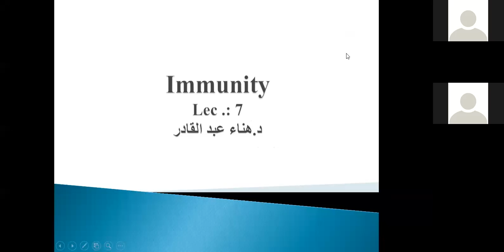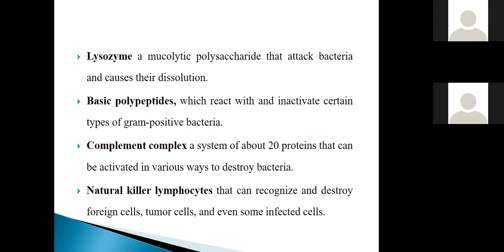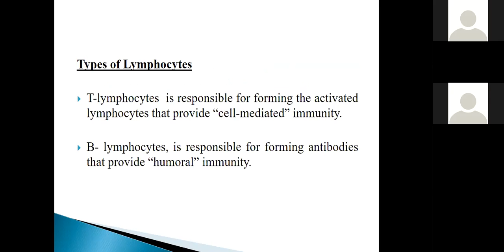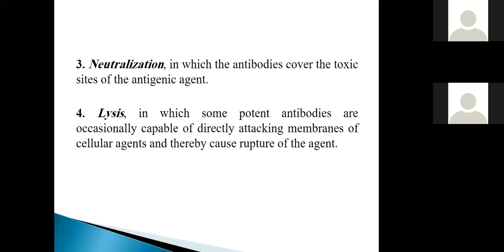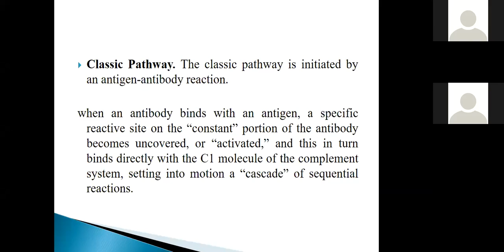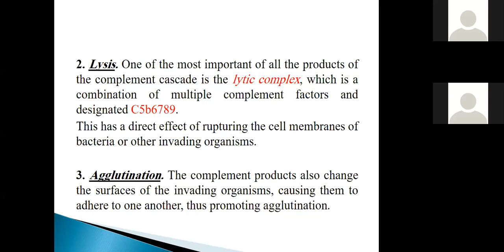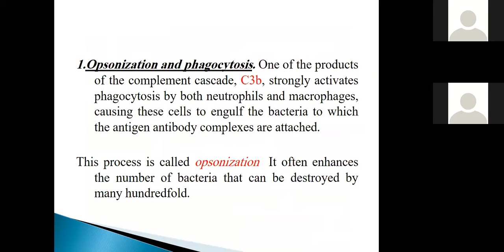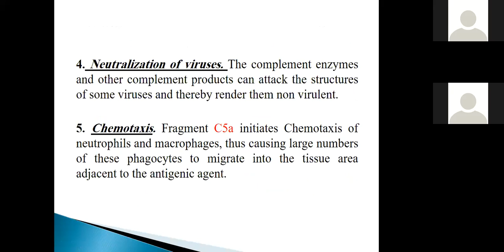Physiology | Blood Physiology | #7